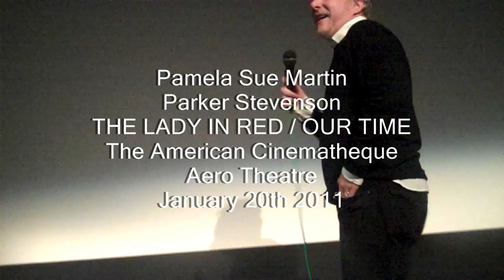Larry Karaszewski Q&A with Pamela Sue Martin and Parker Stevenson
Discussion between films with actress Pamela Sue Martin and actor Parker Stevenson, moderated by Larry Karaszewski.

Larry Karaszewski Presents: Double Feature:

THE LADY IN RED, 1979, New World Pictures, 93 min. The "lady in red" of the title (Pamela Sue Martin) is thrust into a life on the run thanks to her relationship with notorious gangster John Dillinger (Robert Conrad) in this energetic Roger Corman production. A sharp screenplay by John Sayles, stylish direction by Lewis Teague, and a dynamite cast that includes Louise Fletcher, Christopher Lloyd and Corman stalwart Dick Miller (not to mention Robert Forster in an uncredited role) make this one of the best movies to come out of the "Roger Corman School of Filmmaking." [35mm]

OUR TIME, 1974, Warner Bros., 90 min. Dir. Peter Hyams. Abby Reed (Pamela Sue Martin) is a student at Penfield, a finishing school for girls, who finds young love with Parker Stevenson in this lovely nostalgic tale set in 1955 New England. Betsy Slade and George O'Hanlon co-star in this early treasure from director Peter Hyams. [DVD] The prints we are showing are the only one available, and are faded.

Thursday, January 20 · 7:30pm
Aero Theatre
1328 Montana Ave at 14th St